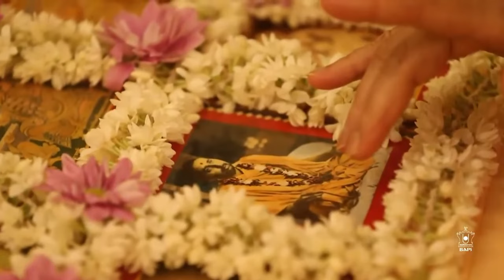Mansi Puja BAPS